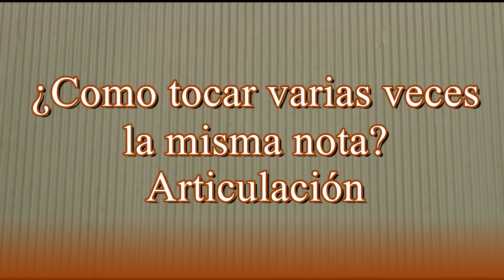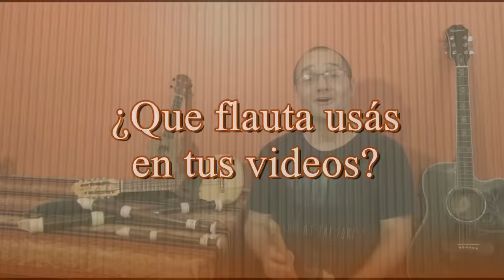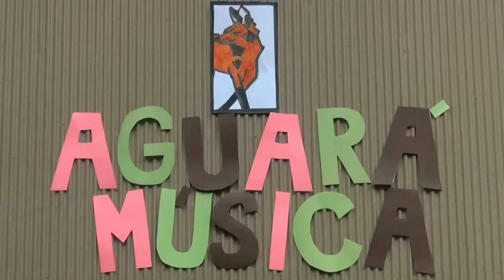Consejos para tocar la Flauta Dulce: Respuestas a Preguntas Frecuentes!!!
Respuestas a Preguntas Frecuentes y Consejos:
-¿Cómo tocar una canción difícil?
-¿Cómo tocar la misma nota seguido?
-¿Cómo interpretar los dibujos/gráficos de las flautas?
-¿Qué flauta usar?
-Digitación Germana y Barroca
-¿Cómo limpiar y mantener la flauta?

Los espero!!!